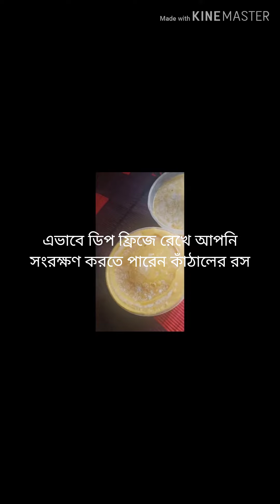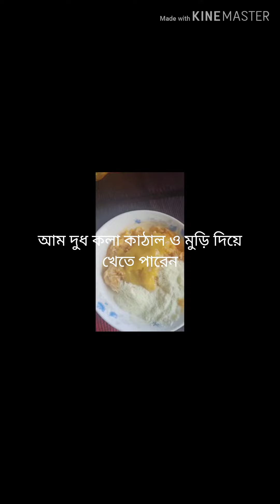কাঁঠালের রস সারাবছর ফ্রিজে সংরক্ষণ পদ্ধতি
একটা আস্ত কাঁঠাল